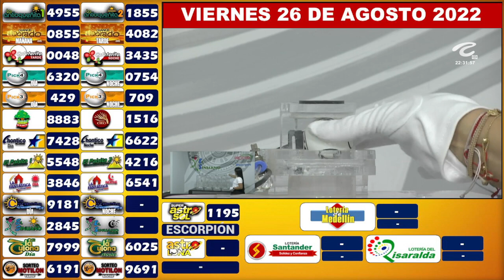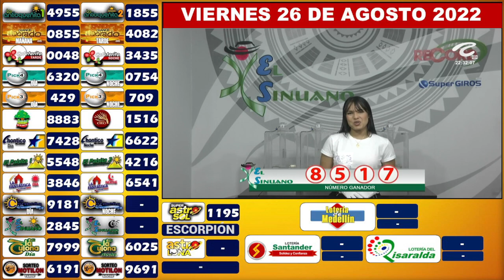EL SINUANO NOCHE Resultados VIERNES 26 DE AGOSTO de 2022 ✅🥇🔥💰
Hola buenas noches, te presentamos los resultados de las loterías y chances en Colombia, vamos con el Resultados del Chance Sinuano noche del VIERNES 26 DE AGOSTO de 2022.